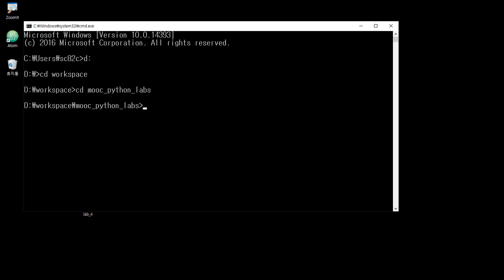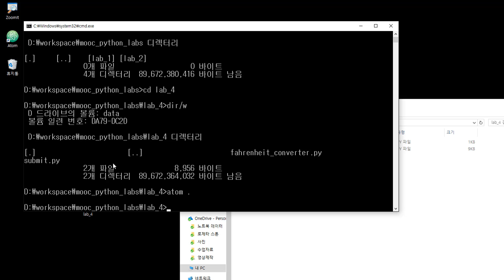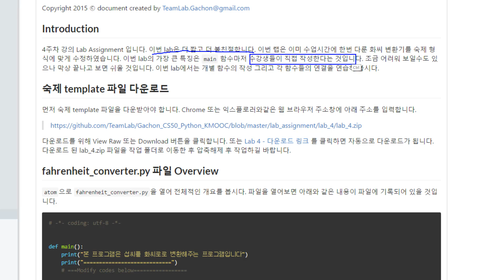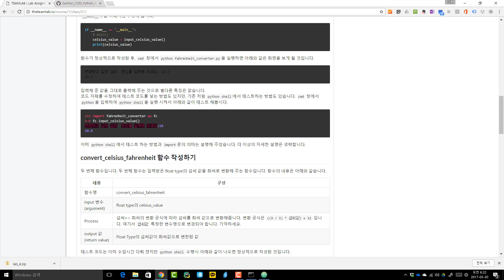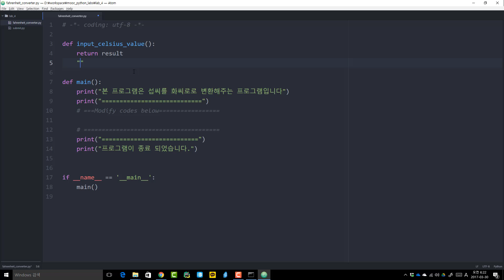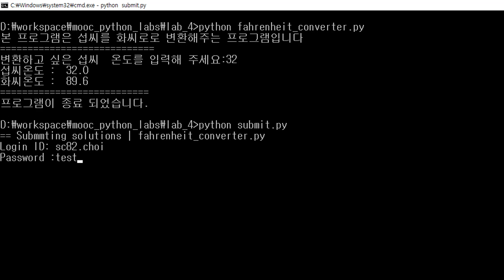파이썬 강좌 | Python MOOC | Lab Assignment #4 - 화씨 변환기